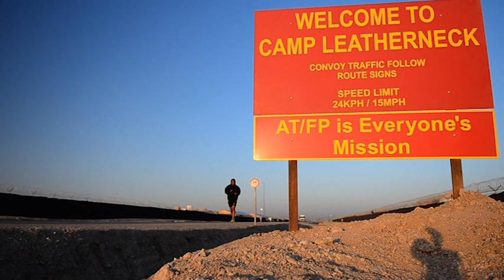Camp Leatherneck Marines and service members run marathon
Service members at Camp Leatherneck, Afghanistan, take some time aside to challenge their physical strength and spirit by running the Marine Corps Marathon.